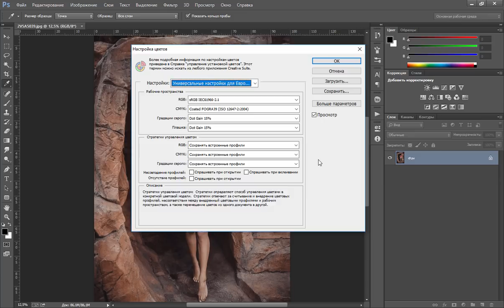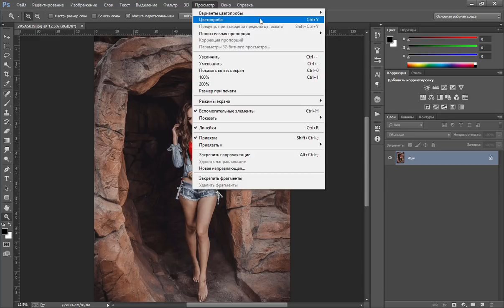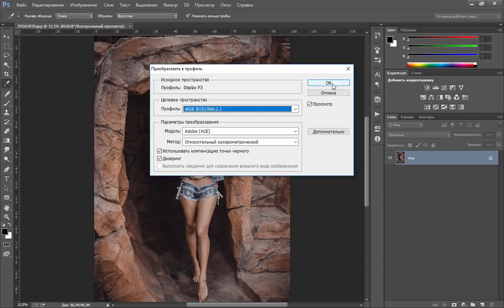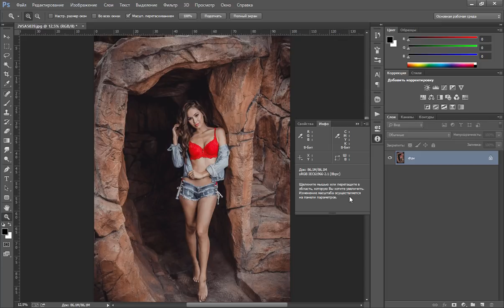Как не потерять цвета при сохранении фотографии?